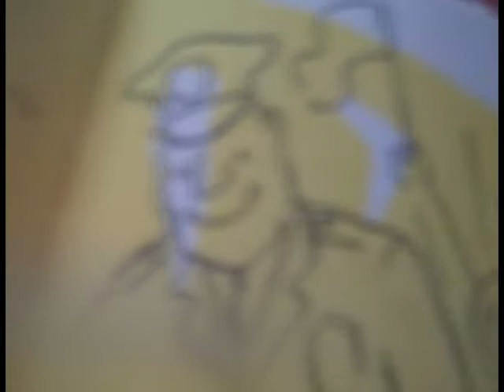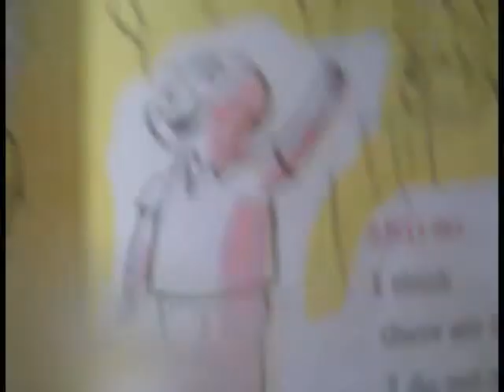i wish that i had of the duck feet